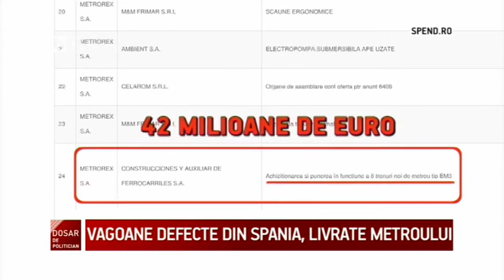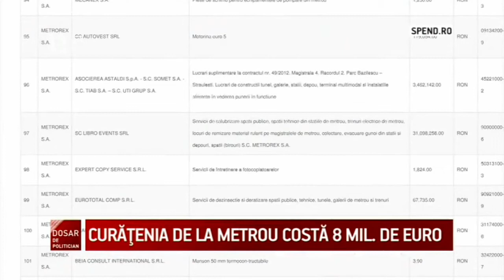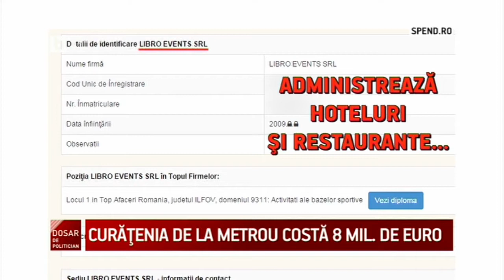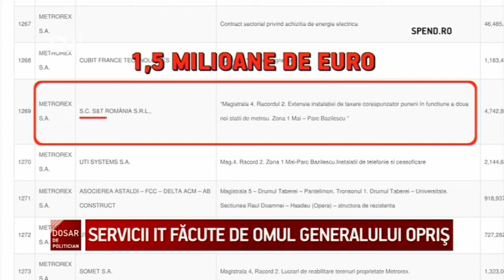Dosar de politician: Aurel Radu a demisionat de la sefia Metrolui Bucuresti